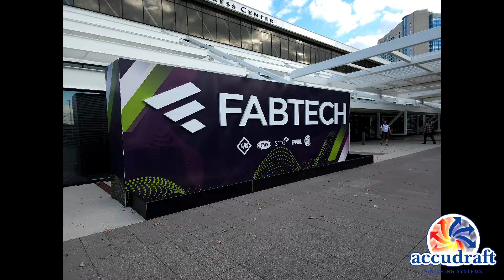Fabtech 2022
Accudraft spent the second week of November in Atlanta for Fabtech 2022!  Displaying our industrial line of booths, it was great to network with everyone and see equipment manufacturers we use ourselves, as well as more we're looking to add.  It was a great show and turnout, here's to next year!